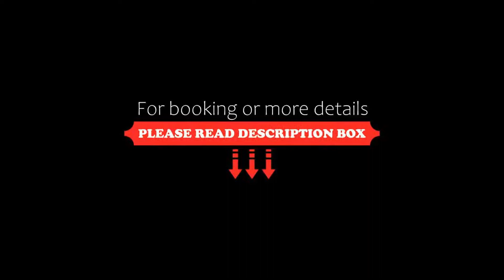Correntoso Lake & River Hotel, Villa La Angostura, Argentina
About Property:
You're eligible for a Genius discount at Correntoso Lake & River Hotel! To save at this property, all you have to do is sign in.
Located in Villa la Angostura, Correntoso Lake & River Hotel offers peaceful accommodation at the mouth of the Correntoso River. It features stylish rooms. Wi-Fi and parking are free.
The rooms at Correntoso River Hotel enjoy contemporary decor. Each is equipped with a modern private en suite. Many rooms boast views of Nahuel Huapi Lake, while some have a...
Property Type: Hotel
Address: Av. Siete Lagos 4505, 8407 Villa La Angostura, Argentina
Searching For
1. Correntoso Lake & River Hotel - Villa La Angostura - Argentina
2. Correntoso Lake & River Hotel - Villa La Angostura - Argentina Address
3. Correntoso Lake & River Hotel - Villa La Angostura - Argentina Rooms
4. Correntoso Lake & River Hotel - Villa La Angostura - Argentina Amenities
5. Correntoso Lake & River Hotel - Villa La Angostura - Argentina Offers and Deals
Audio Credit:
Track Title: Blank Slate
Artist: VYEN